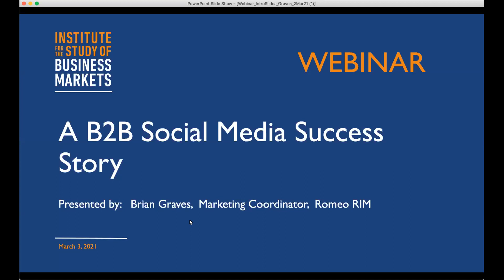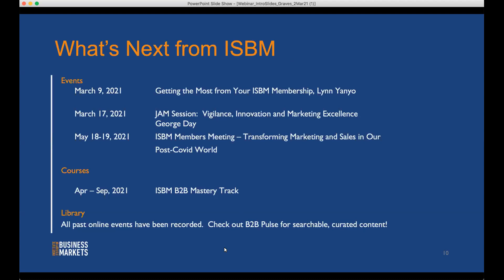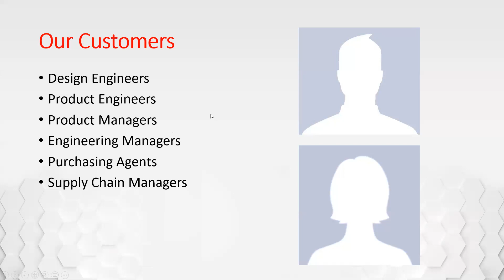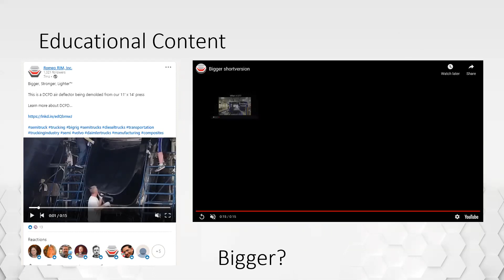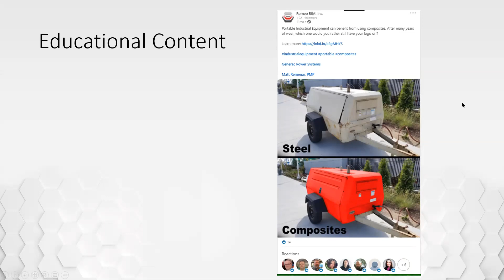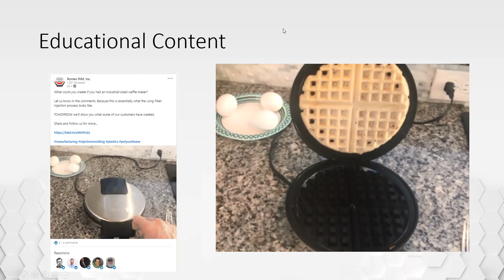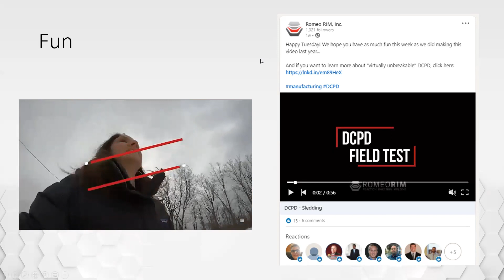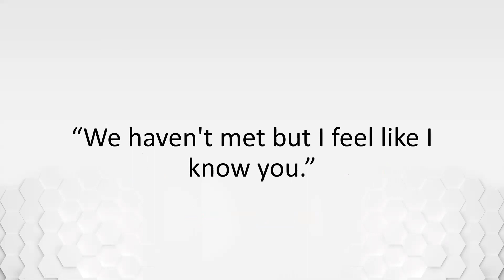Video WB3 3 21 AB2BSucessStory BGraves 03Mar21